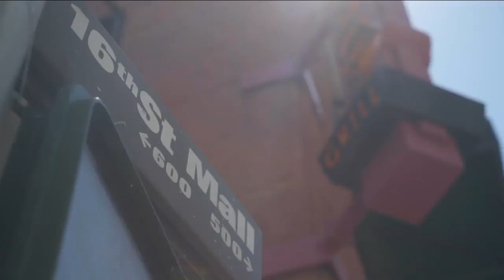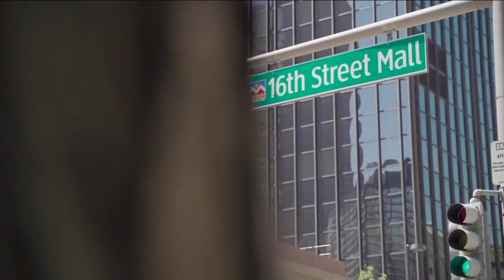Man's digital quilt project captures all the different patterns of Denver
Andy Lurie has snapping portraits of random strangers who agree to get their picture taken for five years for the American Quilt Project. Here's why.